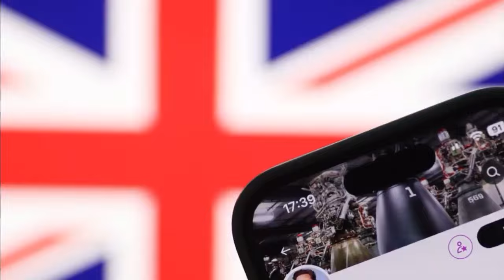'Excruciatingly bad': We Will Arrest Anyone Who Is Behind The Keyboard...